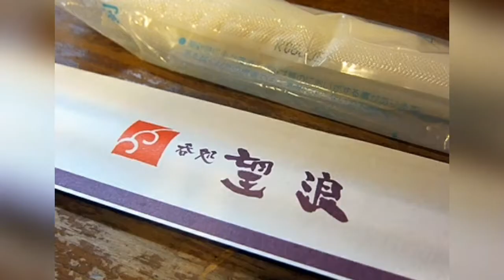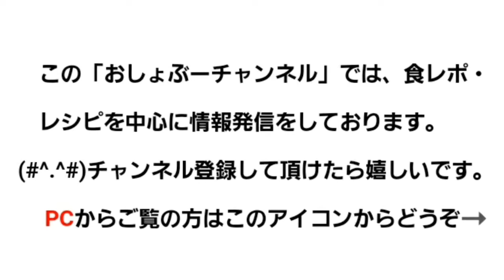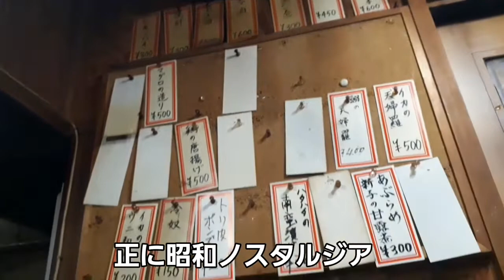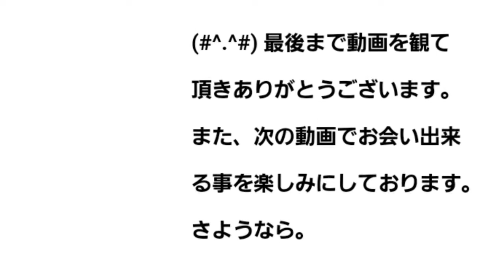【垂水駅 居酒屋 ㊶】呑み処「望浪（みなみ）」で一人飲みして来ました…正に昭和ノスタルジア！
垂水駅から徒歩圏内で飲めるお店の紹介＆レビューをしているシリーズ41店舗目ですね。
今回は垂水駅から徒歩3～4分、呑み処「望浪（みなみ）」さんです。

正に昭和ノスタルジアで、店内はカウンターと小上がり席で男の一人飲みに最適な感じのお店です。それと、安い！＾＾

※動画内音楽
曲名「Happy Moon」
クリエイター「落葉 剛」